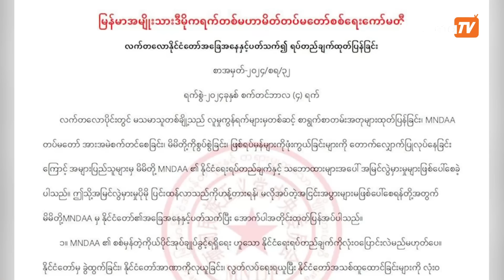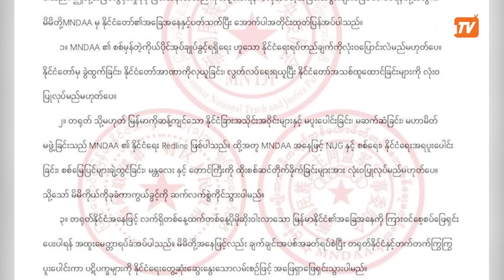တရုတ်ဖိအားကြောင့် နွေဦးတော်လှန်ရေး ရပ်သွားစရာအကြောင်းမရှိ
ဒီဘက်နှစ်ပိုင်းအတွင်း ရှမ်းပြည်မြောက်ပိုင်းအခြေစိုက် တိုင်းရင်းသားလက်နက်ကိုင်အဖွဲ့တွေကို စစ်ကောင်စီနဲ့ အပစ်ရပ်ဖို့အတွက် တရုတ်က တောက်လျှောက်ဖိအားပေးလာတာတွေ့ရပါတယ်။
အဓိကအနေနဲ့ မြောက်ပိုင်း ညီနောင်မဟာမိတ်အဖွဲ့ဝင်တွေအပေါ် တရုတ်ရဲ့ဖိအားပေးခြိမ်းခြောက်မှုတွေကို မြင်တွေ့လာရတာဖြစ်ပါတယ်။ နွေဦးတော်လှန်ရေးကို အလှည့်အပြောင်းတခုဆီ တွန်းတင်ပေးခဲ့တဲ့ မြောက်ပိုင်းညီနောင်မဟာမိတ်သုံးဖွဲ့ဦးဆောင် တဲ့
စစ်ဆင်ရေး ၁၀၂၇ လှိုင်းတွေပေါ်ပေါက်လာပြီးနောက် မြန်မာ့အရေးမှာ တရုတ်ဝင်ရောက်စွက်ဖက်မှုတွေကို ခပ်စိတ်စိတ်တွေ့လာရတာဖြစ်ပါတယ်။ အထူးသဖြင့် စစ်ကောင်စီဘက်က လားရှိုးကျပြီးနောက်ပိုင်း မြောက်ပိုင်း ညီနောင်မဟာမိတ်သုံးဖွဲ့အပေါ် တရုတ်ရဲ့ဖိအားပေးခြိမ်းခြောက်မှုတွေ နောက်တဆင့်ထပ်တိုးလာတာဖြစ်ပါတယ်။ အဲဒီထဲမှာ မြောက်ပိုင်းညီနောင်မဟာမိတ်အဖွဲ့ဝင် မြန်မာအမျိုးသား ဒီမိုကရက်တစ် မဟာမိတ်တပ်မတော် (MNDAA)ဟာ တရုတ်ရဲ့ဖိအားပေးမှုကို ပြင်းပြင်းထန်ထန် ရင်ဆိုင်နေရတာပါ။